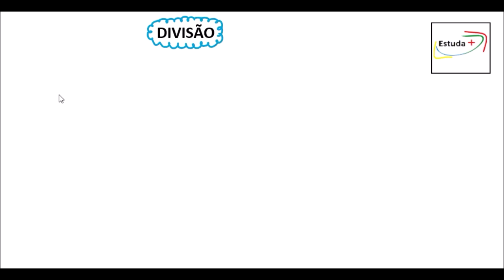Divisão não exata